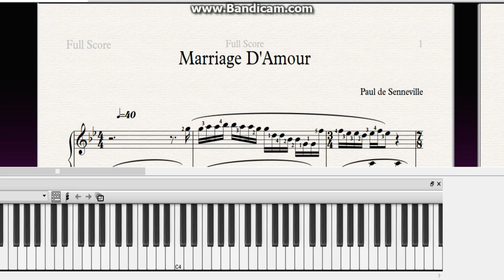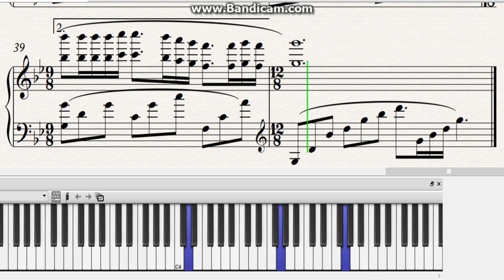MARIAGE D'AMOUR Paul de SENNEVILLE.Tutorial sheet|Pop song|piano| Как играть| Popsong|Брак по любви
MARIAGE D'AMOUR = Marriage of love Paul de SENNEVILLE Tutorial sheet|Pop song|piano|Ноты|Как играть|разбор|

Piano Tutorial by A.Vasilyeva. Easy versions for beginner pianists. You can easily learn to read and play music.